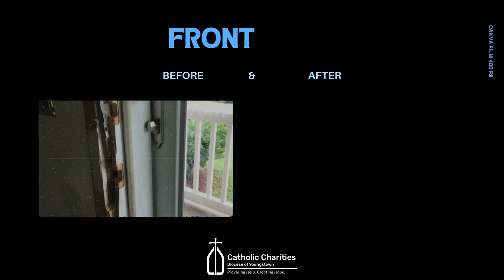Community Grant: Hammer and Nails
In 2021, Catholic Charities, Diocese of Youngstown awarded a Community Grant to local organization, Hammer and Nails. See before and after pictures in this video.